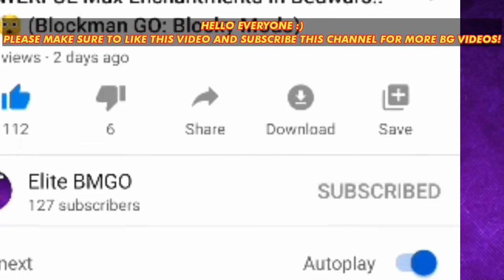MOST OP No Name Player that NO ONE CAN BEAT + Funny Moments - Bedwars 😳😱(Blockman GO Blocky Mods)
This video is - MOST OP No Name Player that NO ONE CAN BEAT + Funny Moments - Bedwars (Blockman GO Blocky Mods)

If you want anything copyrighted to you or your company to be removed from my videos then kindly email me at and I will verify and remove the copyrighted content within 24 hours.